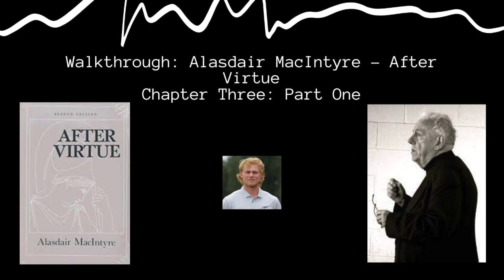Walkthrough: Alasdair MacIntyre - After Virtue (Ch. 3 Pt. 1)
Here is the walkthrough of the first few pages of ch. 3 - up to the discussion on Weber.